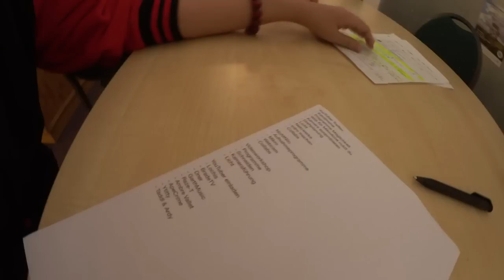Zu dumm zum Longboard fahren?! - Steve Heng